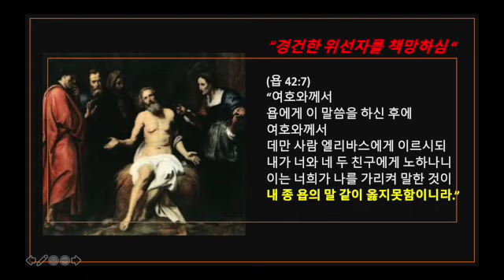경건한 위선자를 책망하심 욥기42장 매일 성경묵상 은혜 나누기